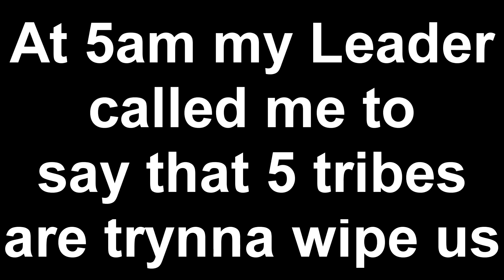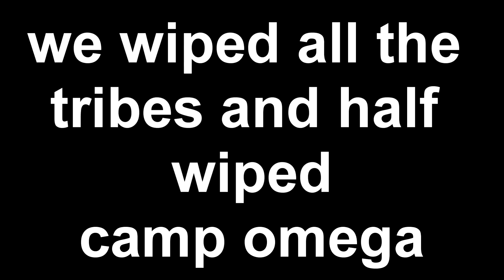Ark Extinction massive mesh raid Small tribes + base defence